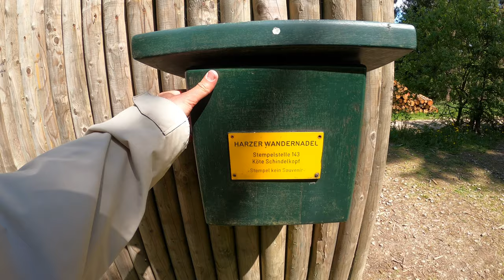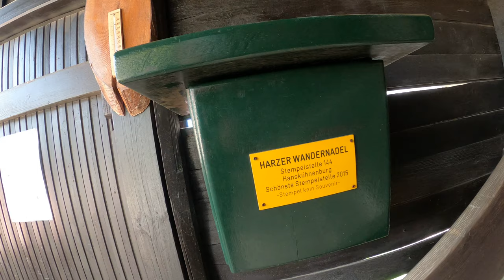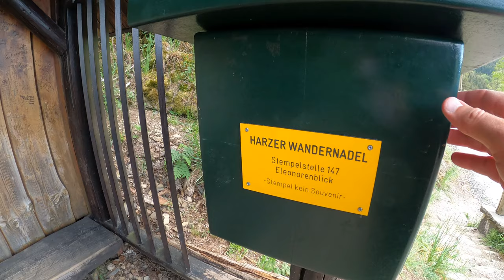20 km Stempelwanderung auf dem Acker im Harz